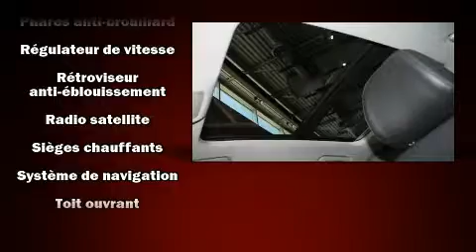2018 Audi Q3 PROGRESSIV NAVIGATION/ NO ACCIDENTS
Audi Prestige
5905, route Transcanadienne

Ressentez toute la puissance de son moteur V8 turbo, venez essayer l'Audi Q3 2018. Affichant moins de 10 000 km au compteur, ce VUS 4 portes met la priorit�� sur le confort, la s��curit�� et son c��t�� pratique. Gr��ce �� la souplesse de son efficace moteur 4 cylindres, les passages de vitesses se font tout en douceur, vous b��n��ficierez aussi d'une exp��rience de conduite confortable et pr��visible. �� l'int��rieur, il est ��vident que le confort et la commodit�� ont ��t�� des priorit��s, avec: des lampes de lecture avants et arri��res, l'ouverture automatique de la glace du conducteur, un compte-tours, des essuie-glaces intermittents, le r��troviseur central avec fonction anti��blouissement automatique, porte de chargement �� commande ��lectrique, et le t��l��d��verrouillage. Les garnissages de si��ges de cuir de haute qualit�� ajoutent au confort, un luxe toujours appr��ci�� du conducteur et des passagers. Ses ��l��gantes roues en alliage soulignent �� la fois son raffinement et son allure sportive. Le toit ouvrant �� commande ��lectrique permet de se rapprocher de la nature et d'humer l'air frais en un tour de main. Le syst��me de navigation int��gr�� procure des instructions �� chaque intersection, et son unique bloc d'instrumentation constitue une interface machine des plus fonctionnelles. Vous appr��cierez la musicalit�� de la cha��ne st��r��o, qui comprend une lecteur CD et une connexion MP3, commandes audio sur le volant, et 10 haut-parleurs qui procurent une ambiance sonore incomparable. Les rideaux gonflables combin��s au syst��me de contr��le de la stabilit�� procurent un niveau de s��curit�� de premier plan. Nous comptons sur une ��quipe amicale et exp��riment��e. Le service de qualit�� et les bons prix, c'est notre sp��cialit��, vous verrez, c'est un plaisir de magasiner ici.